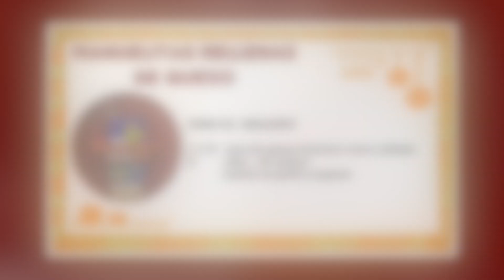Manuelitas Nicaragüenses | María Esther López